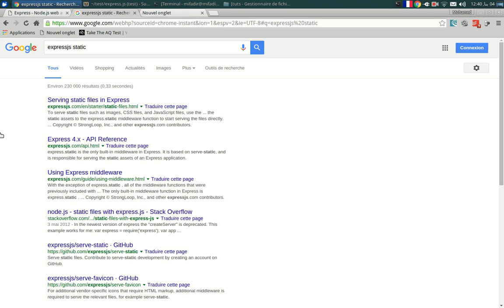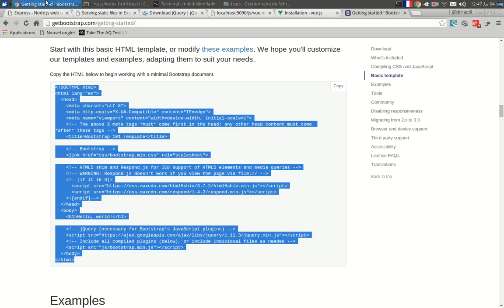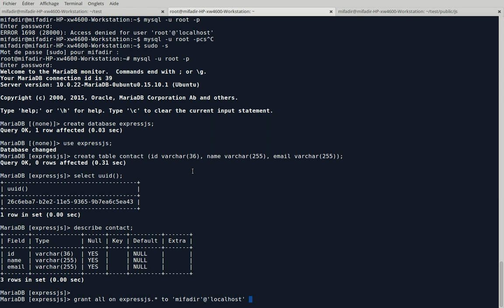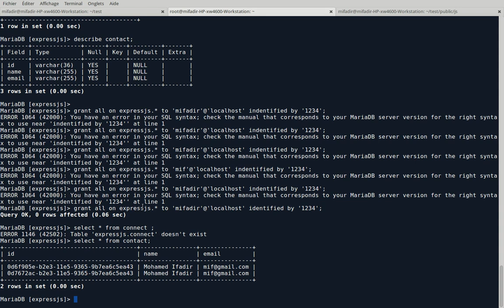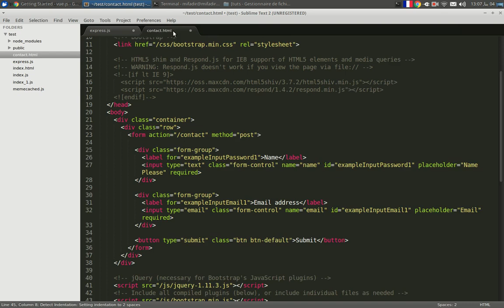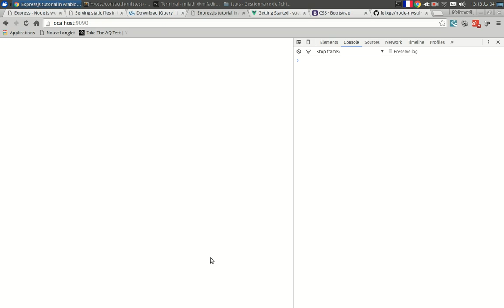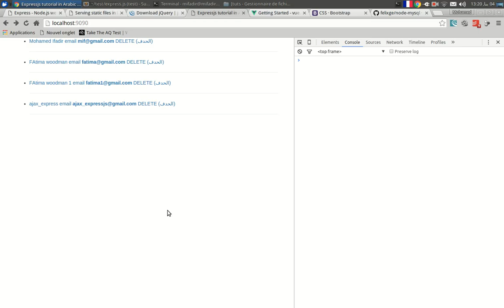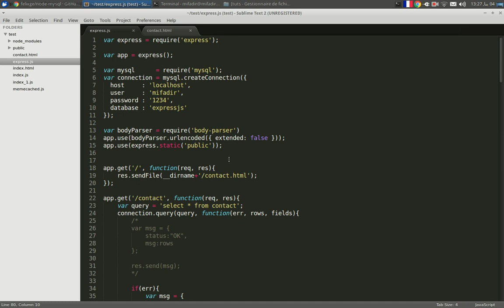منصة Express.js الجزء الثاني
شرح لمعظم تفاصيل منصة express.js api وإستهلاكها عن طريق منصة الواجهات Vue.js